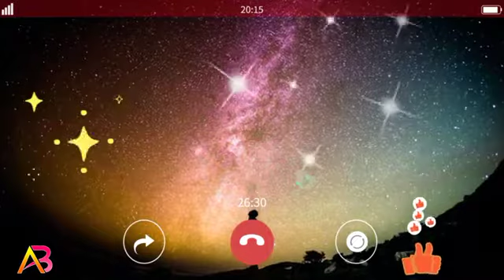islamic ringtone//Usmansial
Usmansial